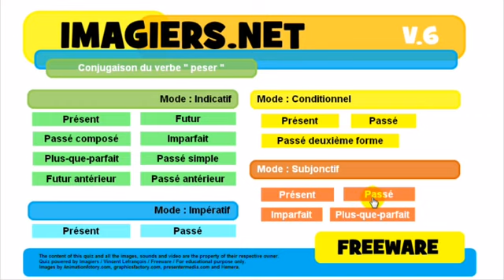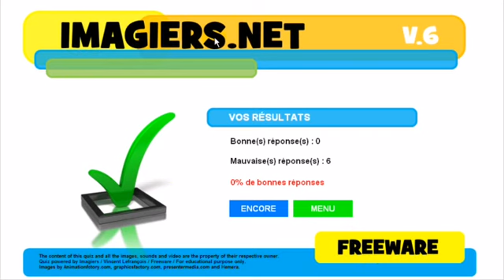Franska lektion Conjugaison # peser